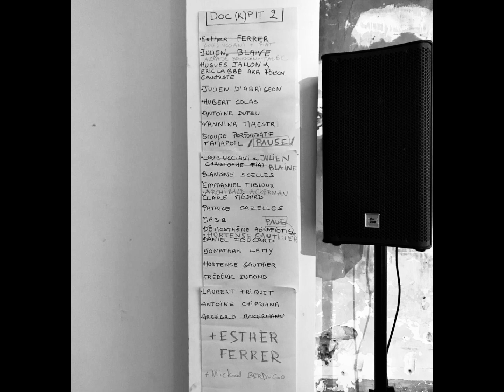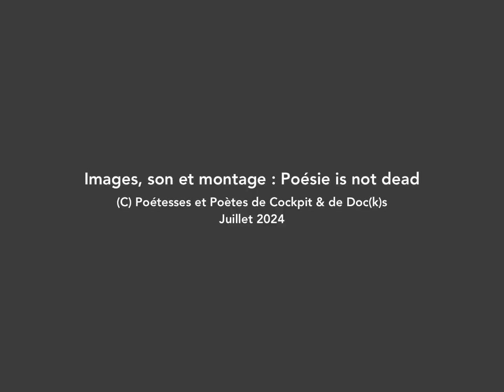Doc(k)pit#2 (partie 3) : de la Poésie sous toutes ses formes - 22 juin 2024 - Paris 20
Lorsque la revue Cockpit rencontre la revue Doc(k)s celà donne lieu à l'émergence d'une soirée Doc(k)pit avee les poétesses/écrivaines/poètes/écrivains de ces deux revues avec des formes de poésies et d'écritures singulières.

Partie 3 de cette soirée le 22 juin 2024 à la galerie Friches et nous la paix avec en ordre d'apparition :

- Julien Blaine
- Hortense Gauthier
- Daniel Foucard
- Jonathan Lamy
- Laurent Friquet
- Archibald Ackermann
- Antoine Chipriana

Merci à SP 38 et à Fapeyla pour l'accueil.

Images, son et montage : Poésie is not dead